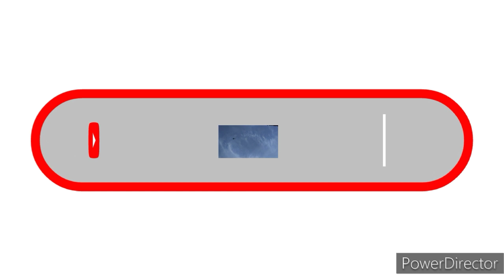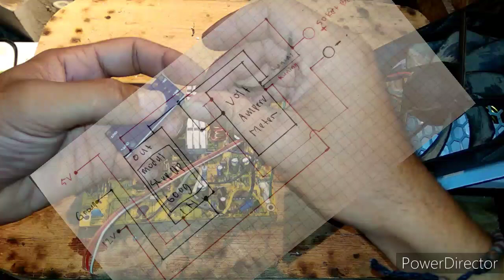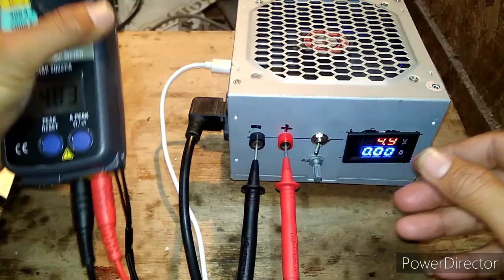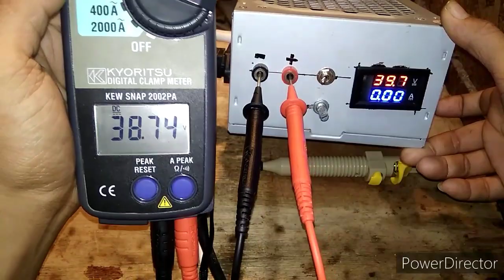modif psu komputer jadi adaptor adjustable!!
Assalamualaikum warahmatullahi wabarakatuh, salam sejahtera semoga kita semua di berikan kesehatan, dalam kesempatan kali ini saya akan membuat adaptor adjustable dari bekas power supplay psu komputer
DISINI SAYA MENGGUNAKAN
- modul step up 6009
- saklar dc
- saklar ac
-volt&ampere meter digital
-soket&Jak banana 1set
-potensio 10k mono
-USB female
-resistor 10w 10ohm
DAN ALAT YANG SAYA GUNAKAN
-obeng plus
-solder
- dll
-edit video: power director
-Rekam suara : audio recording
-Kelola channel: Yt Studio

Cara memanfaatkan cpu bekas
Cara memanfaatkan power supplay bekas psu komputer

Bssyweudhwjsvziseuw